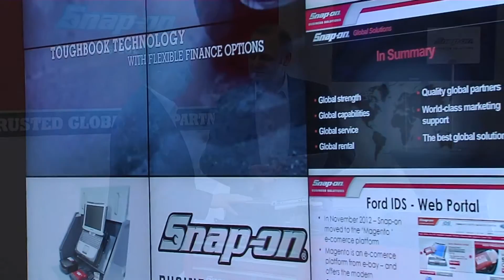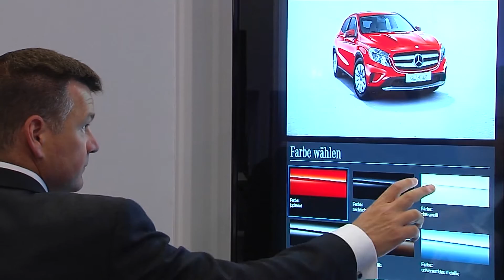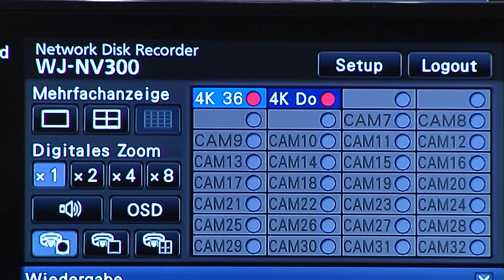Automotive Innovation Summit 2015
Automotive operators from across Europe gathered at the recent Automotive Innovation Summit hosted by Panasonic (27-29 May 2015) in Berlin to listen to some of the leading authorities in IT solutions and technologies.

Automotive Intelligence – the future provided the perfect platform for
leading executives from OEMs, partners and suppliers from across the industry to hear from experts, explore new and emerging technologies and network with colleagues and peers.